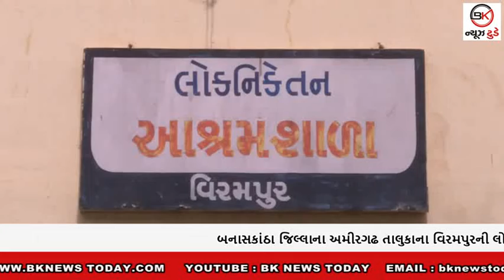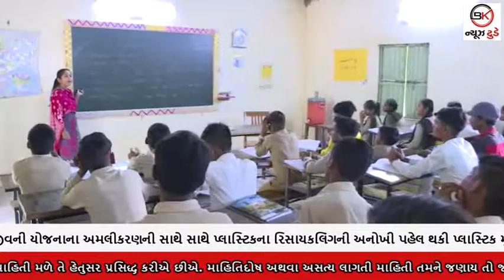પ્લાસ્ટિક મુક્ત અભિયાનને પ્રેરણા